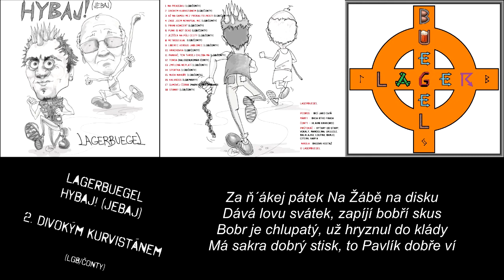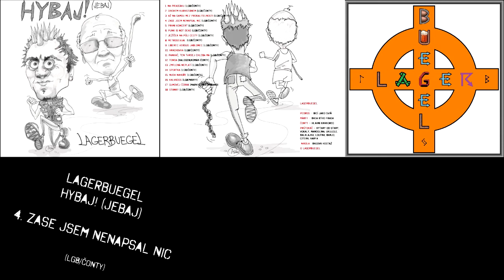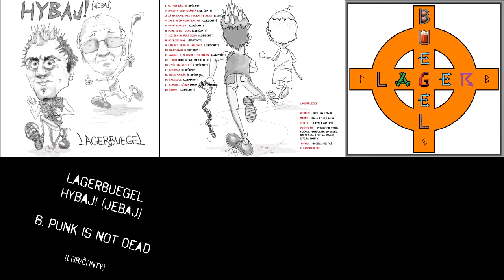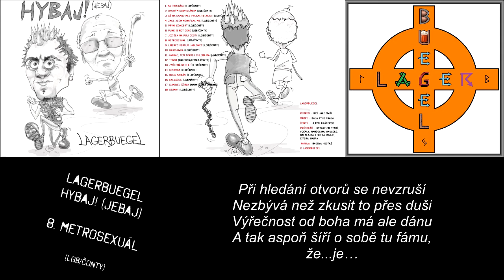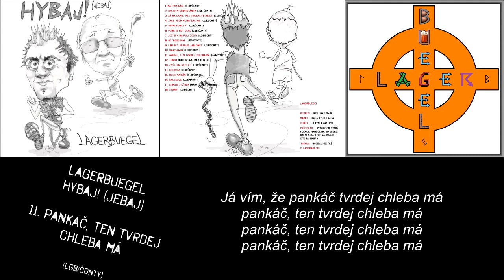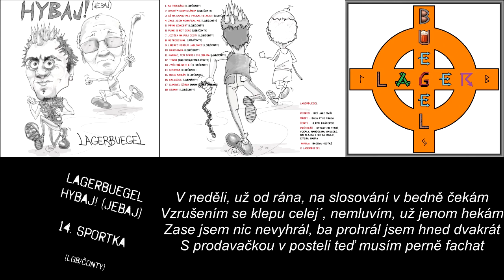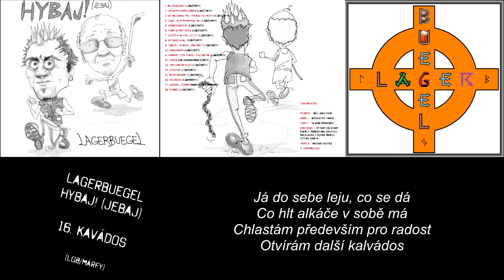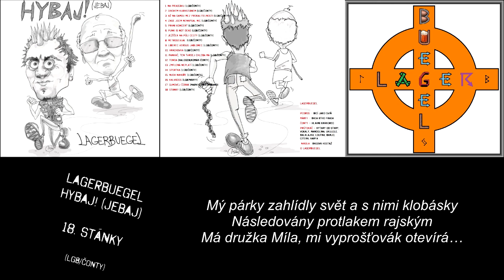LAGERBUEGEL - Hybaj!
0:00 - Na pr(a)cáku
03:45 - Divokým Kurvistánem
06:15 - Až na samou mez prokalitelnosti
09:19 - Zase jsem nenapsal nic
12:00 - První koncert
14:26 - Punk is not dead
18:07 - Ježíšek na půli cesty
21:11 - Metrosexuál
24:46 - Liberec versus Jablonec
28:22 - Hrachovka
31:00 - Pankáč, ten tvrdej chleba má
33:08 - Tonda
36:26 - Zmýlená neplatí
39:13 - Sportka
42:36 - Nuda nahoře
45:18 - Kalvádos
48:43 - Gumovej čůrák
50:58 - Stánky